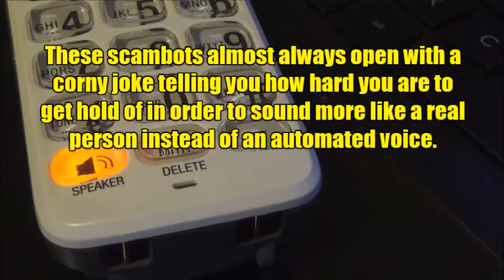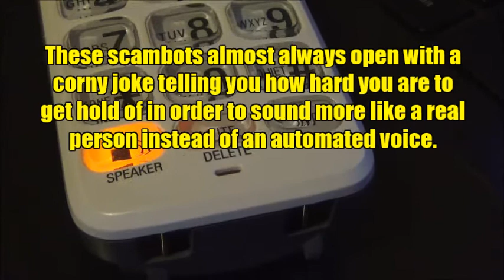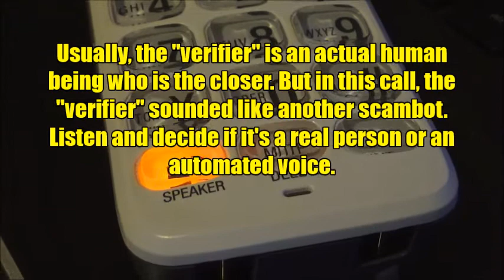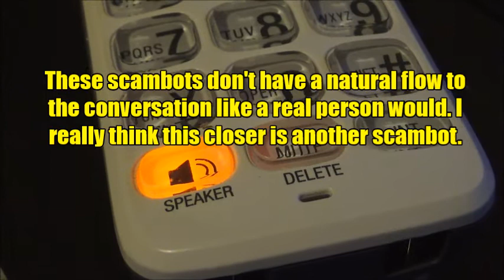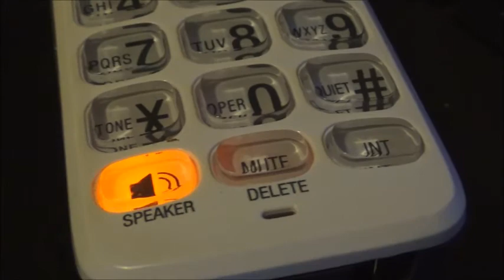TOILET PAPER ISN'T ACCEPTABLE AS A DONATION